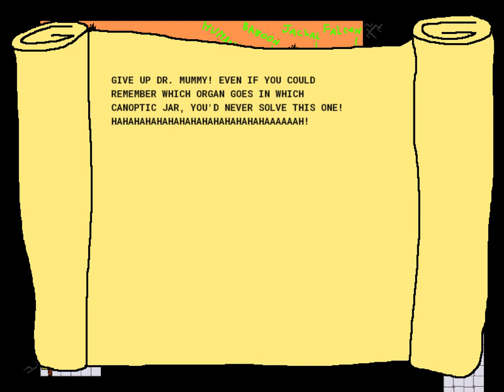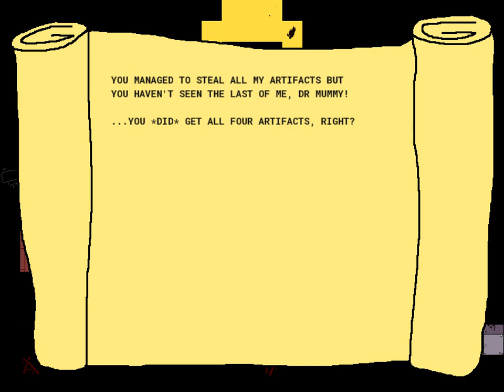Mummy Mansion Updated (Now with Sound!)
This is the updated version of gameplay for the game Mummy Mansion, a game made for the Cultural Heritage Game Jam by several Bradley University Students:

Anna Breuker, Sam Carpenter, Ian Connors, Keegan Curran-Seijo, Caleb Kahn, Isaiah T. Monk, Taylor Sims, Noah Trillizio,  and Jacob Zydorowicz.